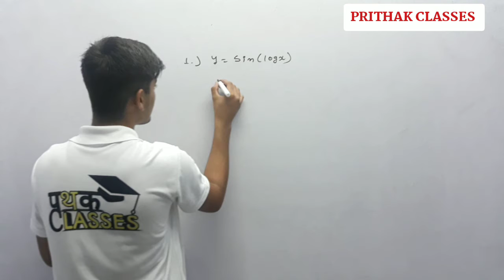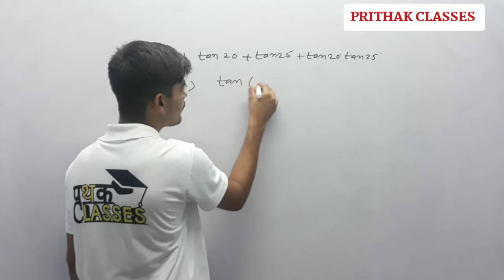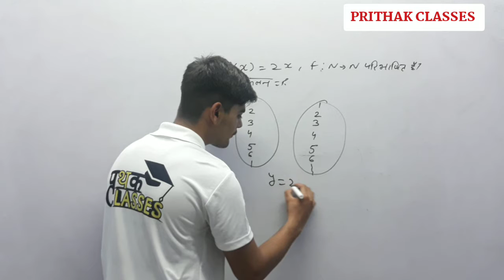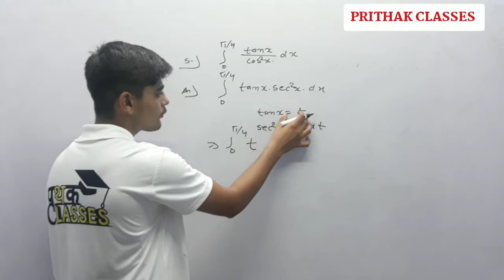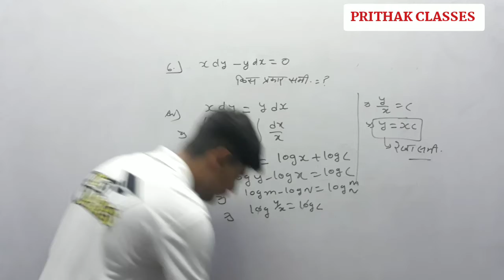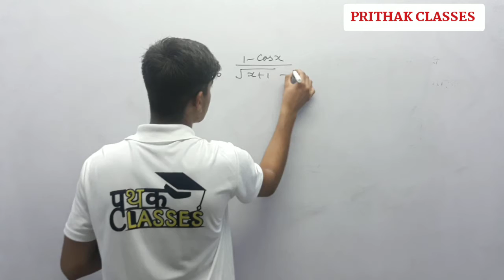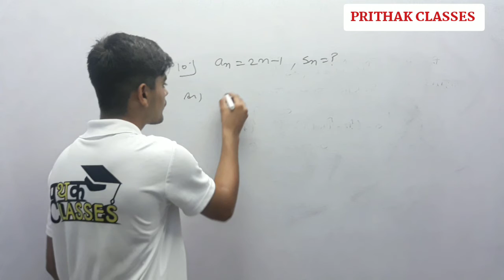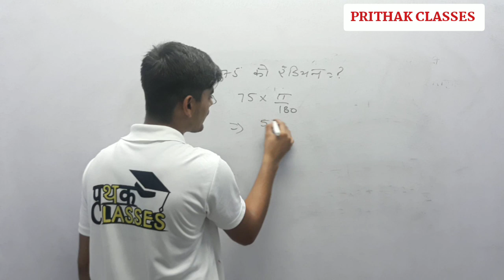Airforce XY Group exam analysis 2021 | 13 July 1st shift | airmen XY group exam Maths questions